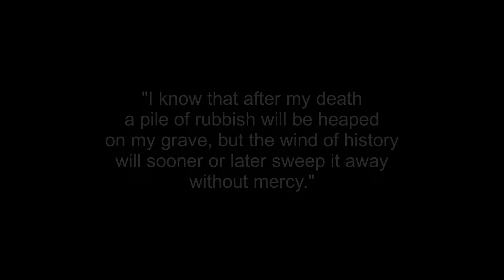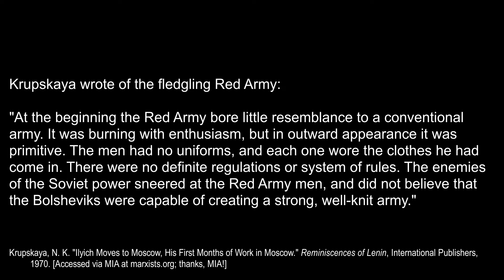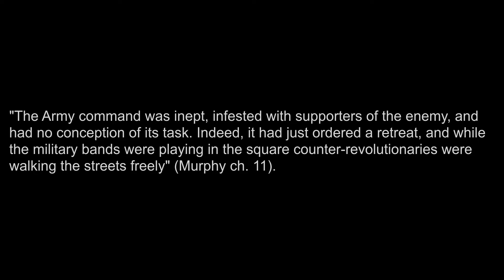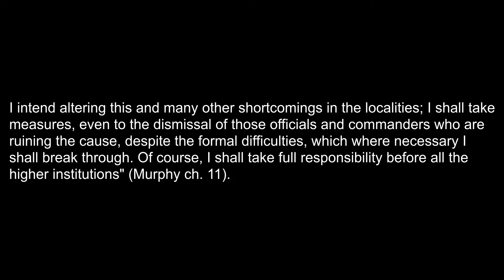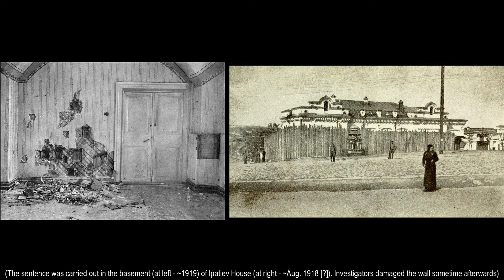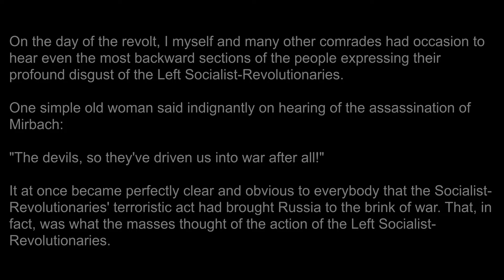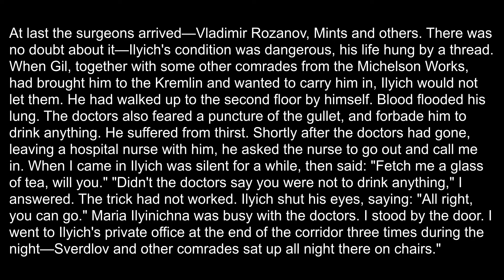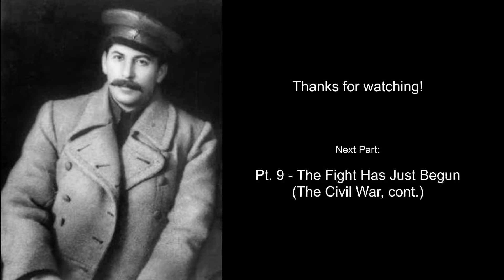Pt. 8 - The Wind of History: A More Honest Biography of Joseph Stalin - The Fight Has Just Begun [B]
Part 8 of The Wind of History, "The Fight Has Just Begun (The Civil War)."

Timestamps:
0:00 Intro
0:52 Quote
1:20 Voroshilov on Stalin at this time
1:38 Creation of the Red Army; Trotsky
4:43 The situation; about the young Red Army
6:54 Lenin and the people; Lenin at the time; the food situation
9:20 Tsaritsyn; Stalin at Tsaritsyn
15:20 Revolutionary War Council, etc.; more combatting of counter-revolution
16:33 What Nossovitch (defector to the Whites) wrote about Stalin
18:36 The Romanovs
20:41 Left SR assassination and "uprising;" 5th Congress of Soviets
25:14 White terror (some examples); attempt on Lenin's life
31:11 Response to White terror and the attempt on Lenin's life; a prior attempt; Stalin's messages from the front
33:25 (Kinda extended) Outro

The Internationale (instrumental) - 1
Bolshevik Leaves Home - 2
Our Life is Very Hard - 3
The Battle Continues (instrumental) - 4, 13 (last)
If War Comes Tomorrow - 5, 12
The Sacred War (instrumental) - 6, 11
Red Banner - 7
Our Locomotive - 8
Katyusha (instrumental) - 9
Song of Chekists - 10

*Sources:*

*Main series citations:*

 Grey, Ian. Stalin: Man of History. Doubleday & Company, Inc., 1979.

Martens, Ludo. Another View of Stalin. 1994.

Murphy, J. T. Stalin: 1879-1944. John Lane the Bodley Head, 1945.

*Additional sources for this episode:*
(For both Part 8 and 9)

Krupskaya, N. K. "1919." Reminiscences of Lenin, International Publishers, 1970. [Accessed via MIA at marxists.org; thanks, MIA!] ***

Krupskaya, N. K. "Ilyich Moves to Moscow, His First Months of Work in Moscow." Reminiscences of Lenin, International Publishers, 1970. [Accessed via MIA; thanks, MIA.]

Lenin, V. I. "Interview Granted To An Izvestia Correspondent In Connection With The Left Socialist-Revolutionary Revolt." Collected Works, 4th English ed., vol. 27, Moscow, Progress Publishers, 1972, pp. 534-5. [Accessed via MIA; thanks, MIA.]

Lenin, V. I. "On the Famine (A Letter to the Workers of Petrograd)." Collected Works, vol. 27, Moscow, Progress Publishers, 1972, pp. 391-8. [Accessed via MIA; thanks, MIA.]

Lenin, V. I. "Telegram to J. V. Stalin (July 7 1918)." Collected Works, 4th English ed., vol. 27, Moscow, Progress Publishers, 1972, p. 523. [Accessed via MIA; thanks, MIA.]

Melgunov, S. P. Red Terror in Russia. [In Russian.]

Read, Christopher. Lenin: A Revolutionary Life. London, Routledge, 2005, p. 198.

Service, Robert. "Five Myths about the Romanovs." The Washington Post, 26 Oct. 2018,

Service, Robert. The Last of the Tsars: Nicholas II and the Russian Revolution. London, Pan Books, 2018.

Soviet Russia, Presidium of the Ural Regional Soviet. Telegram of the Ural Soviet to V. I. Lenin, chairman of the Sovnarkom, and Y. M. Sverdlov about the execution of former Tsar Nicholas II. 1918. [Not sure if that's the title; I got it off this dumb page on this stupid

Stalin, J. V. "Letter to V. I. Lenin (August 31, 1918)". Works, vol. 4, Moscow, Foreign Languages Publishing House, 1953, p. 129. [Accessed via MIA; thanks, MIA.]

Stalin, J. V. "Letter to V. I. Lenin from the Southern Front." Works, vol. 4, Moscow, Foreign Languages Publishing House, 1953. [Accessed via MIA; thanks, MIA.] ***

Stalin, J. V. "Letter to V. I. Lenin (July 7, 1918)."  Works, vol. 4, Moscow, Foreign Languages Publishing House, 1953, pp. 120-1. [Accessed via MIA; thanks, MIA.]

Stalin, J. V. "Letter to V. I. Lenin (July 10, 1918)." Works, vol. 4, Moscow, Foreign Languages Publishing House, 1953. [Accessed via MIA; thanks, MIA.]

Stalin, J. V. "Telegram to Sverdlov, Chairman of the All-Russian Central Executive Committee." Works, vol. 4, Moscow, Foreign Languages Publishing House, 1953, p. 130. [Accessed via MIA; thanks, MIA.]

Stalin, J. V. "Three years of Proletarian Dictatorship (Report Delivered at a Celebration Meeting of the Baku Soviet November 6, 1920)." Works, vol. 4, Moscow, Foreign Languages Publishing House, 1953. [Accessed via MIA; thanks, MIA.] ***

"V. Volodarsky." Wikipedia, the Free Encyclopedia, Wikimedia Foundation, 17 Nov. 2022,

White, James D. Lenin: The Practice and Theory of Revolution. Basingstoke, England, Palgrave, 2001, p. 155.

*** = in/for Part 9

If you like the channel/videos, consider some financial support!